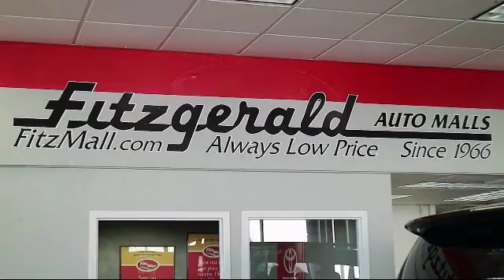2015 Toyota Rav4 SUV Fwd 4dr Xle (natl) Gaithersburg Germantown Clarksburg Rockville Urbana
2015 Toyota Rav4 SUV Fwd 4dr Xle (natl) Stock Number: EP48440 Vin:JTMWFREV7FJ048440.